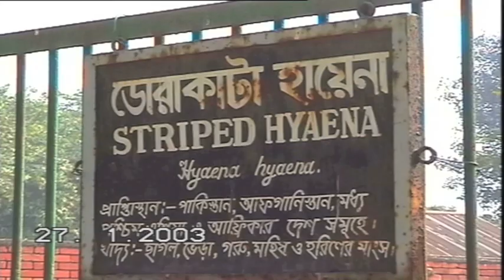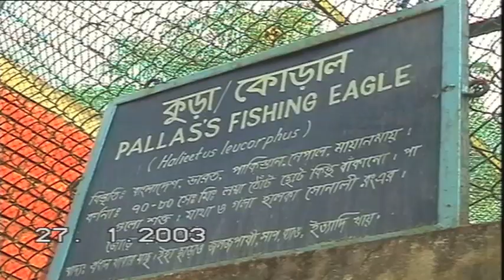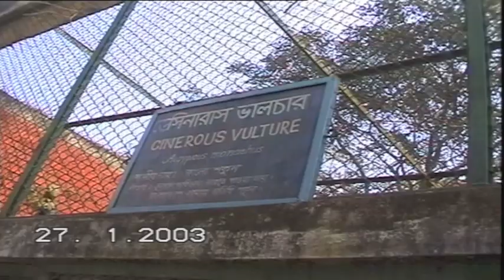Dhaka Zoo. Part 3.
Film: Dhaka Zoo. Part 3.
Recorded: 2003.